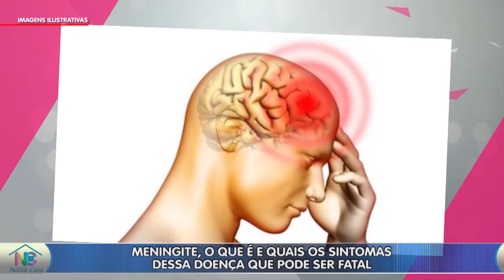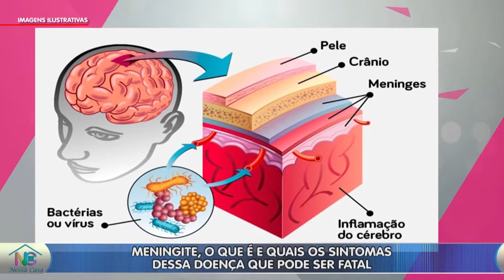Meningite, o que é e quais os sintomas dessa doença que pode ser fatal